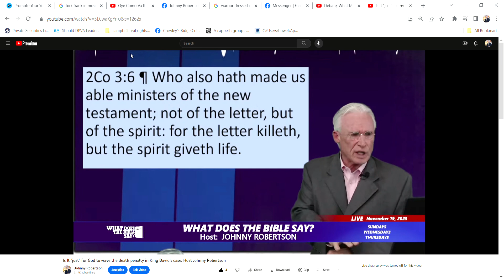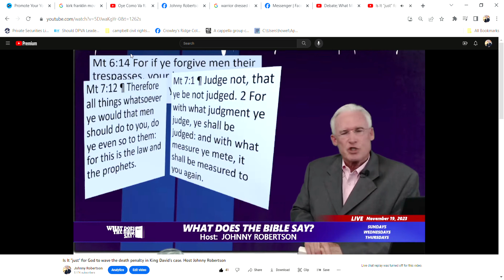Is It just for God to wave the death penalty BRIEF OVERVIEW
Brief version on Judging and how God can wave a sentence against you. God's mercy is limitless and also beyond our imagination. See God at his most generous moments
Is It "just" for God to wave the death penalty in King David's case. Host Johnny Robertson